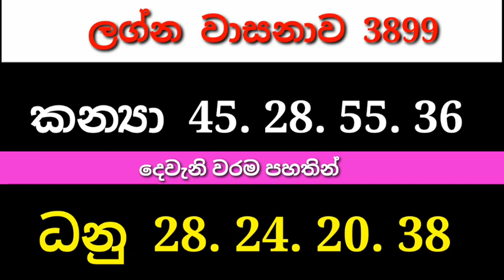lagna wasanawa 3899 Lottery​ Results​ #2023​.08.21 Lotherai​ dinum​ anka dinum DLB​